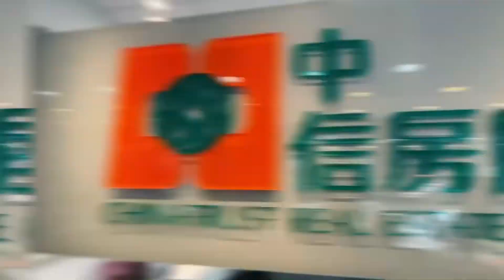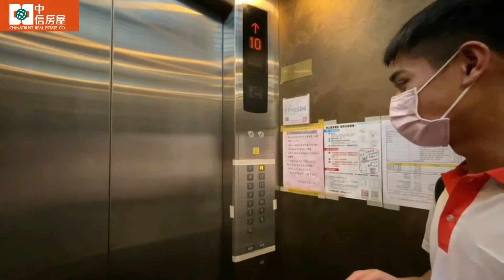【room tour】中信夢想家陳廷達｜師大君逸高樓4房+雙車位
🔥Line：@mcs4278d
🔥微信：abc60362

8月百萬經紀人/年度個人業績亞軍

單月百萬經紀人 2月/4月/8月/11月/個人年度冠軍

個人業績月冠軍1月/3月/4月
單月破百萬經紀人1月/3月/4月
多次單月開發王
榮獲第16屆不動產經紀人員獎
榮獲第21屆全國金仲獎

歡迎來電詢問喔!!